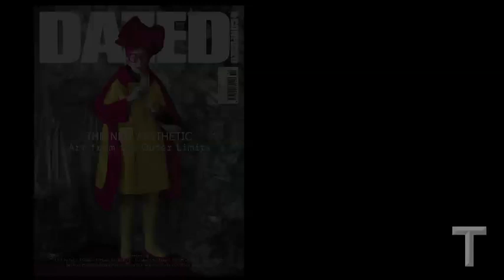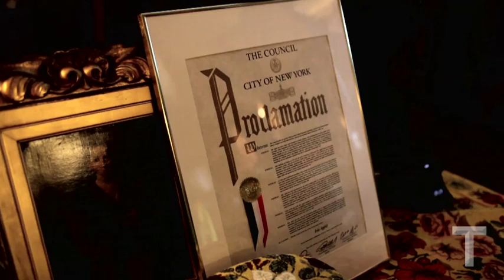Iris Apfel Interview: Fashion Icon Discusses Her Work | The New York Times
Earlier this year, the 92-year style maven sat down with T editor-in-chief Deborah Needleman for a candid conversation about a life that has always been in fashion.